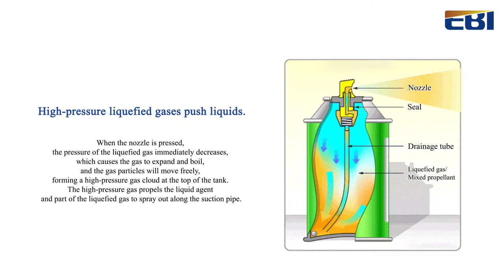How aerosol canisters work?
The basic principle of an aerosol tank is very simple: using a fluid stored at high pressure to push another fluid out of sprinkler irrigation